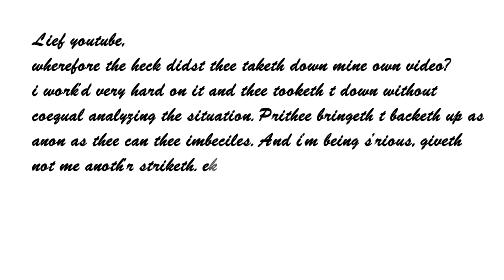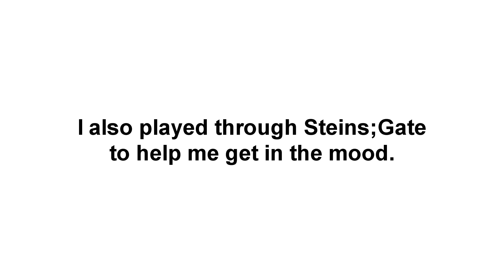What the Heck Happened to CaptainCrisby?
Here it is! I got it out fast, but naturally, it's unrealistic to expect this kind of pace for future videos. I've already started on the next video, though, so rest assured!